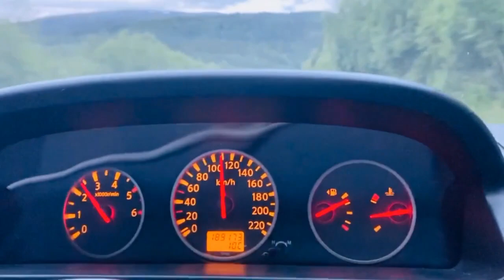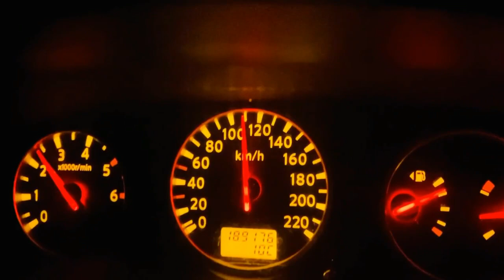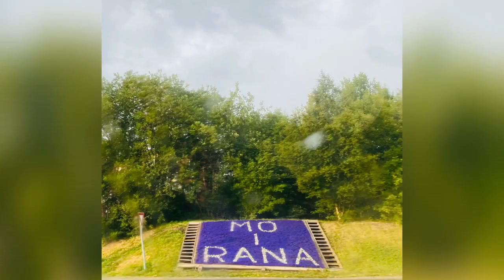ON THE WAY TO LOFOTEN VIA TRONDHEIM||MO I RANA||SKUTVIK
This road trip took us 15 hours drive straight.
But it was worth it to drive long.
Lofoten is worth it to visit and i was very beautiful.